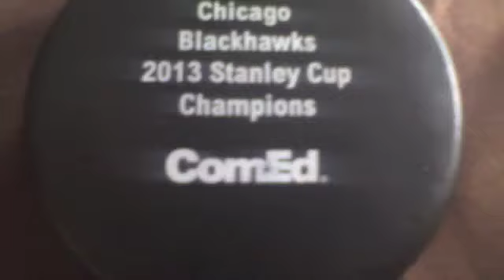Sports Talk With Tom Watkins PROMO 2 Fall 2013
PROMO 2 FALL 2013